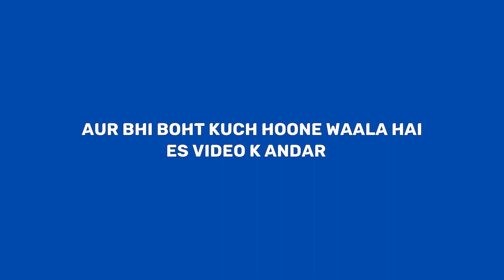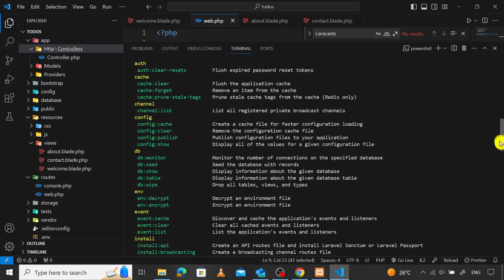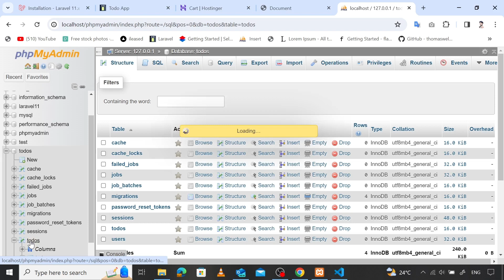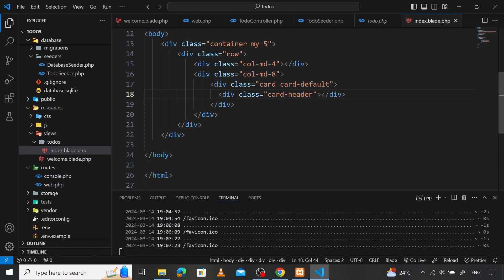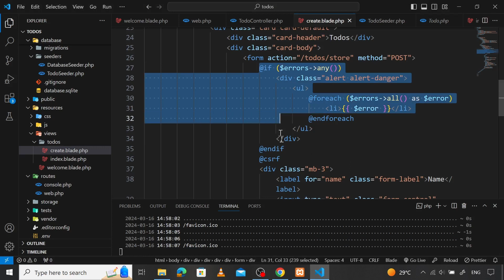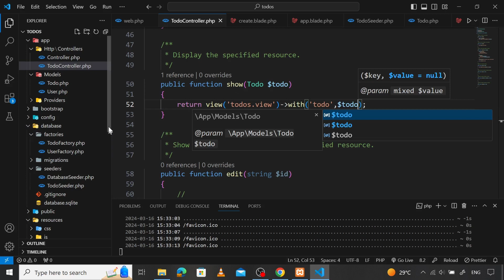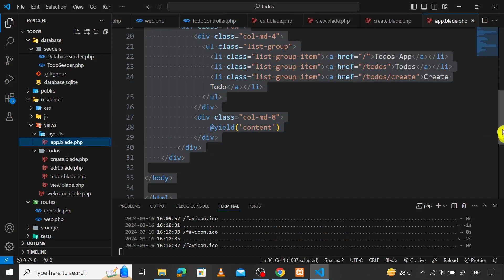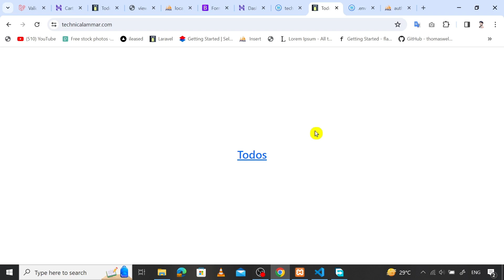Laravel 11 Crash Course | Laravel 11 Tutorial for Beginners | Laravel 11 CRUD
Welcome to the in-depth Laravel 11 Crash Course! Perfect for beginners, this comprehensive tutorial covers all the essentials of Laravel 11, including Laravel CRUD Operations. Whether you're new to Laravel or seeking to enhance your skills, our step-by-step Laravel 11 Tutorial ensures, you grasp the fundamentals. Join us as we explore Laravel 11, from its basics to advanced CRUD functionalities. By the end of this course, you'll be equipped with the knowledge to build robust web applications. We will also learn, How to Deploy Laravel Applications to Hostinger Shared Hosting. Let's dive into the world of Laravel 11 together!

Technical Ammar